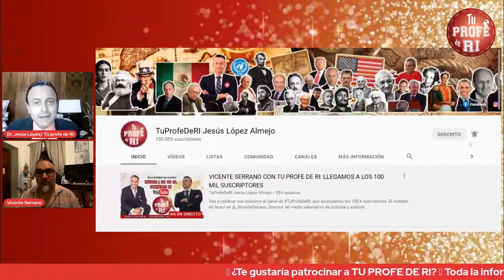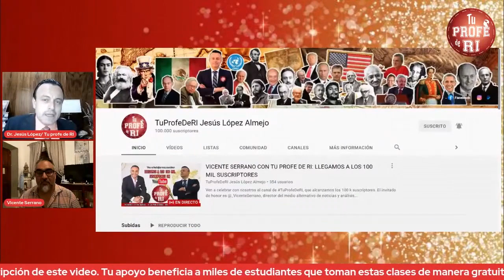CHARLANDO CON VICENTE SERRANO: ¿CUÁL ES EL SUEÑO MEXICANO?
En este video Vicente Serrano, el padrino del canal nos comparte su definición del concepto: "Sueño Mexicano"